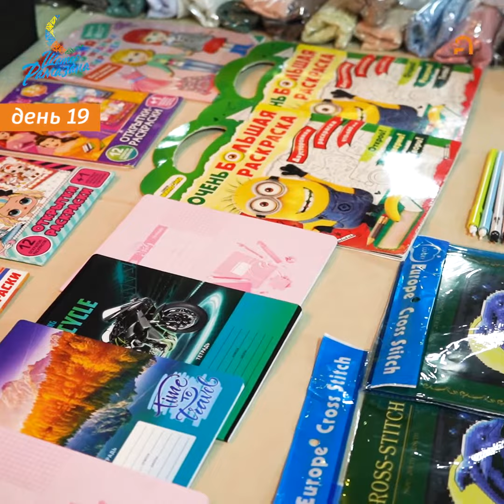"Рамазан чатыры-2022", 19-күн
“Рамазан чатырынын” 19-күнү “Мээр жазы” коомдук уюмунан жардамга муктаж үй-бүлөлөр жана “Кайнар групп” жамааты коноктолду.

100 кишиге уюштурулган ифтарга Гүлпери аттуу кайрымдуу бир тууганыбыз демөөрчүлүк кылды.

Муфтияттын халал иштери боюнча бөлүм башчысы Бактияр ажы Токтогазы уулу Рамазандын пазилеттери тууралуу айтып берди.

Бул күну кайрымдуулук долбоорду белгилүү коомдук ишмер Айжан Акылбекова колдоп келди. Айжан айым конокторго Орозонун адам жашоосундагы орду жана сабыр кылуунун сообу жөнүндө кеңири сөз кылды.

“Рахмат” кайрымдуулук уюму тарабынан даярдалган азык-түлүк баштыктары муктаждарга таратылды.

Кайрымдуулук долбоорго жөнөкөй мекендештерибиз өз салымын кошуп келет. Бул жолу Сокулукта жашаган Таалайкүл эже чак-чак жасап келди. Ошондой эле Жаздагүл аттуу катталуучубуз айымдарды жоолуктар менен сүйүндүрдү.

“Раян бюлдинг” курулуш компаниясынын демөөрчүлүгү менен келген аниматорлор балдарго оюн-зоок тартуулашты. Ар бир бөбөк белектерге ээ болуп, кубанычка батышты.

“Рамазан чатырын” колдоп, жардамын аябаган бардык инсандарга ыраазычылык билдиребиз!

Каналга катталыңыздар!